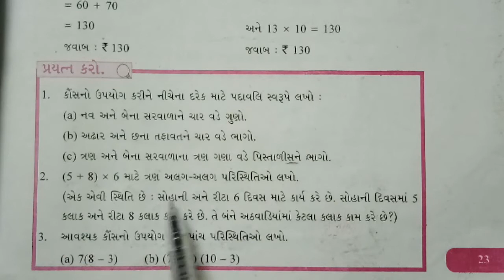ધોરણ-6, વિષય-ગણિત, પ્રકરણ-1 સંખ્યા પરિચય, ભાગ-5